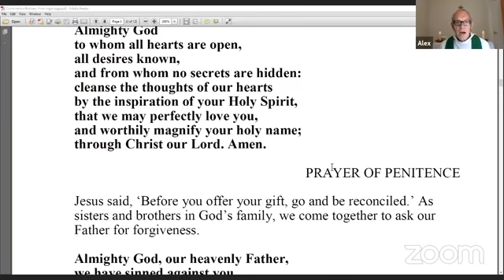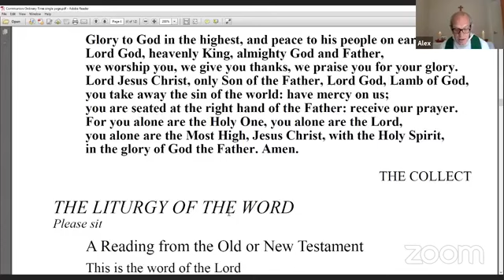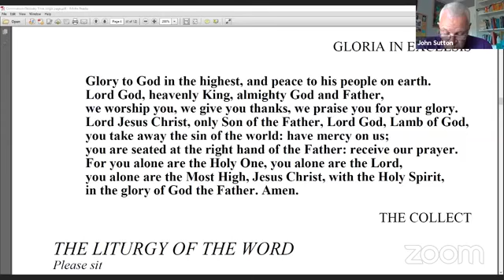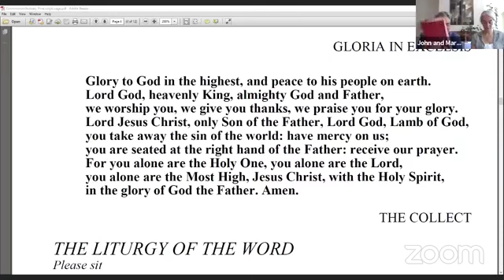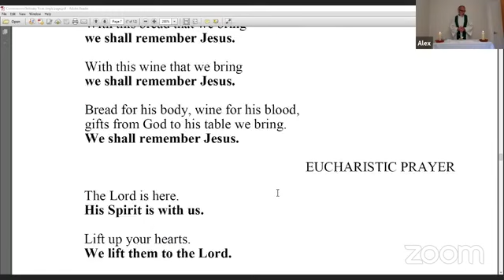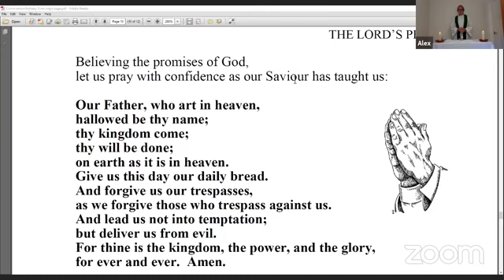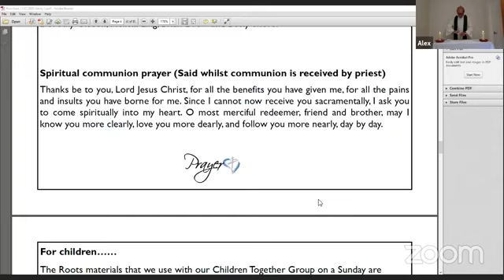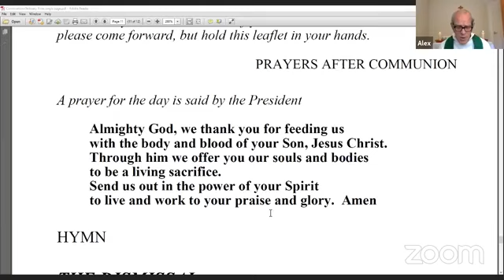Parish Commnion 12 7 2020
Parish Communion led by Revd Alex French